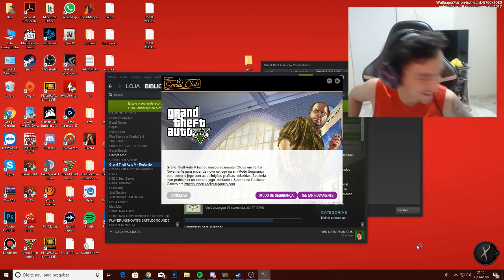Quantas explosões o kamehameha do GOKU Causa um CHASH no GTA 5